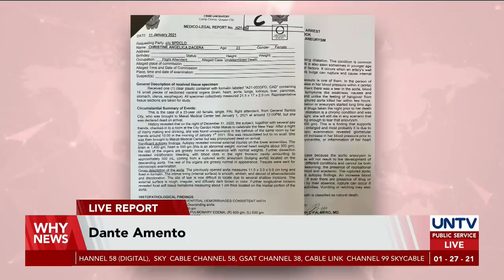PNP report shows Christine Dacera died of natural causes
The truth on the real cause of death of Christine Dacera is now out in the public.
Based on a report by the Philippine National Police there was no foul play on case of the flight attendant.